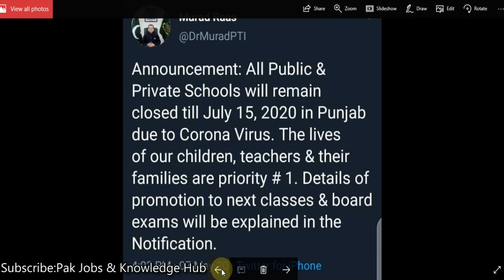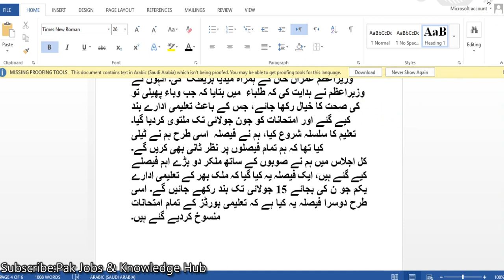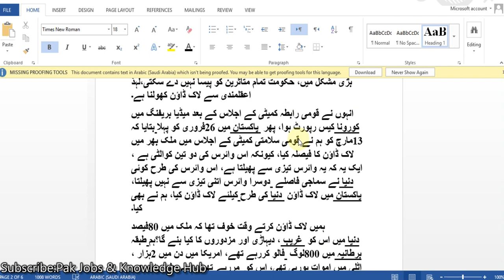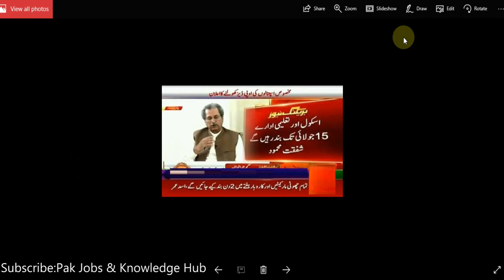No Exams All Students Pass Without Exams 2020 | School Remain Off | All Board Exams Cancel Covid-19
وفاقی وزیر تعلیم شفقت محمود نے کہا ہے کہ حکومت نے تعلیمی بورڈز کے تمام امتحانات منسوخ کرنے کا اعلان کردیا ہے، نویں، ن 7دسویں، گیارہویں، بارہویں اور جتنے بھی امتحانات ہورہے تھے، اب یہ امتحانات نہیں ہوں گے بلکہ پچھلے سال کے نتائج کو دیکھ کراگلی کلاسوں میں پروموشن کردی جائیں گی۔انہوں نے وزیراعظم عمران خان کے ہمراہ میڈیا بریفنگ میں بتایا کہ جب وباء پھیلی تو وزیراعظم نے ہدایت کی کہ طلباء کی صحت کا خیال رکھا جائے، جس کے باعث تعلیمی ادارے بند کیے گئے اور امتحانات کو جون جولائی تک ملتوی کردیا گیا۔
اسی طرح ہم نے ٹیلی تعلیم کا سلسلہ شروع کیا، ہم نے فیصلہ کیا تھا کہ ہم تمام فیصلوں پر نظر ثانی بھی کریں گے۔ کل ہم نے صوبوں کے ساتھ ملکر فیصلے کیے ہیں، ملک بھر کے تعلیمی ادارے یکم جو ن کی بجائے 15جولائی تک بند رکھے جائیں گے، اسی طرح دوسرا فیصلہ یہ کیا کہ تعلیمی بورڈز کے تمام امتحانات منسوخ کردیے گئے ہیں، نویں، دسویں، گیارہویں، بارہویں اور جتنے بھی امتحانات ہورہے تھے، اب یہ امتحانات نہیں ہوں گے بلکہ پچھلے سال کے نتائج کو دیکھ کراگلی کلاسوں میں پروموشن کردی جائیں گی، اب ظاہر ہے جو یونیورسٹی میں جائیں گے ان کا گیارہویں کا رزلٹ موجود ہوگا اور جوگیارہویں میں جائیں گے ان کا دسویں اور جو دسویں میں جائیں گے ان کا نویں کا رزلٹ موجود ہوگا۔
اس موقع پر قومی رابطہ کمیٹی نے چھوٹی مارکیٹیں اور دکانیں ہفتے میں 2 روز کھولنے کا اعلان کردیا، وفاقی وزیرمنصوبہ بندی اسد عمر نے کہا کہ فیصلہ کیا گیا کہ چھوٹی مارکیٹیں اور دکانیں فجر سحری سے شام 5 بجے تک کھولی جائیں گی،جبکہ رات کو مارکیٹیں بند رہیں گی، جبکہ باقی اشیائے خوردونوش کی دکانیں پوراہفتہ کھولی جاسکیں گی۔ انہوں نے وزیراعظم عمران خان کے ہمراہ میڈیا بریفنگ میں بتایا کہ انسانی جان زیادہ ضروری ہے یا کاروبار زیادہ ضروری ہیں؟ لوگوں سے کہتا ہوں کہ تمام فیصلے انسانی زندگیوں پرپڑنے والے اثرات کو دیکھ کر لے رہے ہیں۔
Pakistan : Teachers To Grade Students For Cancelled Exam
NoExam Held in Pakistan